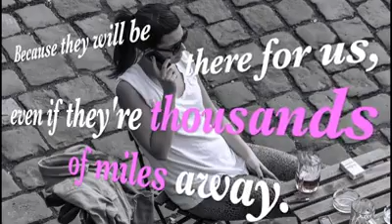Why we need best friends!